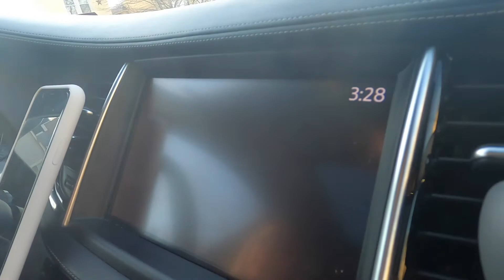Magnetic Phone Holder